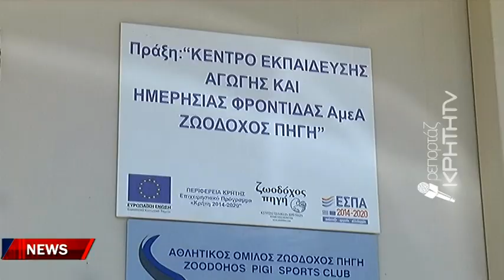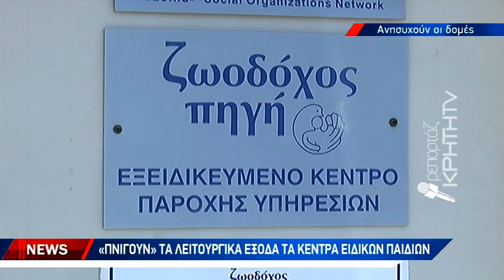SOS εκπέμπουν τα παιδικά χωριά SOS